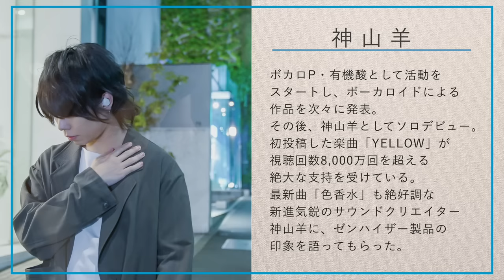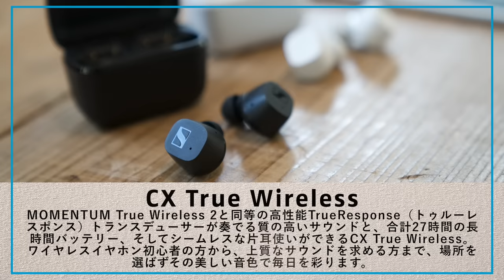CX True Wireless 神山羊 Powered by SENNHEISER フルインタビュー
ソロデビュー曲「YELLOW」で絶大な支持を得て、最新曲「色香水」を発表した新進気鋭のサウンドクリエイター神山羊が語るCX True Wireless。